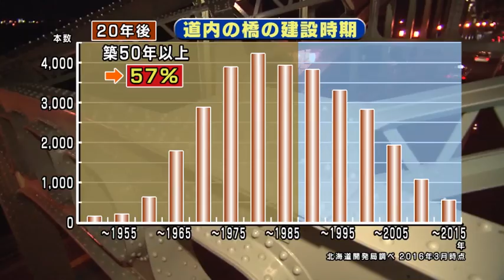インフラ老朽化の先に 2016年9月4日③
橋をたたいて点検する―。
ローテクですが、最近始まった取り組みです。
国はおととし、５年に一度は近くで点検する
よう義務付けました。
それまでは遠くから見るだけが主流でした。
道内には３万の橋があり、これから一気に古くなります。
特に市町村が管理する橋では、点検や補修に
向け予算やヒトに課題も生じそう。
地道な対策がようやく動き出しました。
インフラの老朽化は極めて幅の広い問題です。
専門家は、集約できる個別施設はまだしも、ネットワーク型のインフラには厳しい見方を示します。